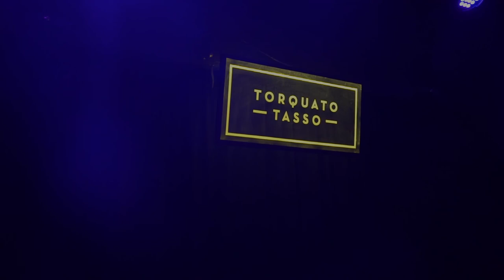SUSANA RINALDI - Uno (En VIvo - Torquato Tasso 27 de Mayo 2022)